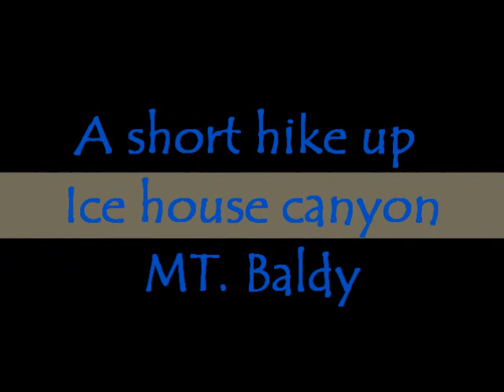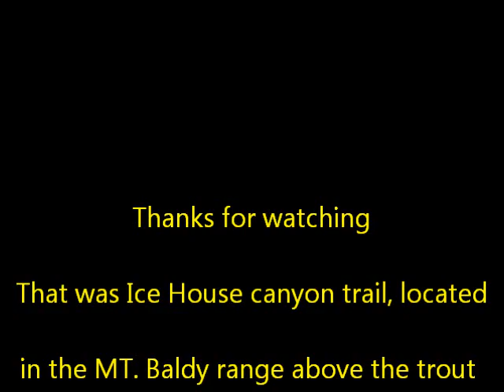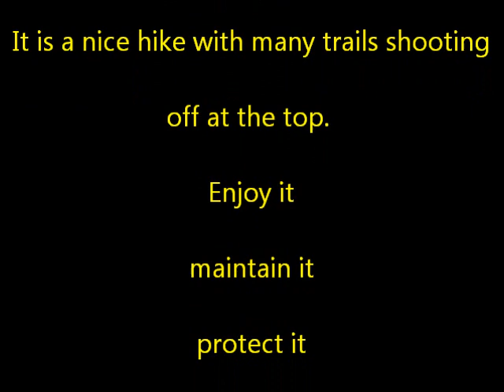A short hike up Ice house canyon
I took my daughter out, to familiarize her with spotting snakes and locating wild edibles. We took only trekking poles and my rei flash 18 pack, in which I carried my camera gear, 1.5 liters of water, some peaches and a cloth for cleaning our hands. We spotted two snakes, caught one and show it real close up. She also has learned to put a lizard to sleep and shows this. It was a nice day in a beautiful local spot. This is the canyon I met my Molly in and one of my favorite hikes.